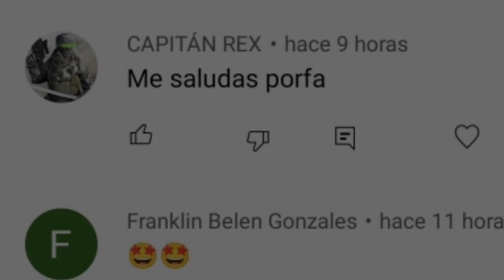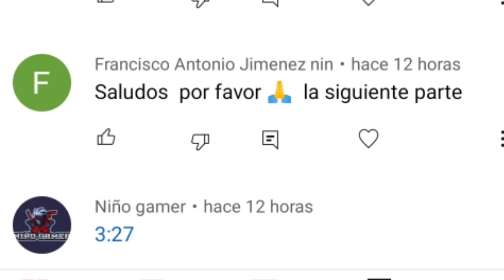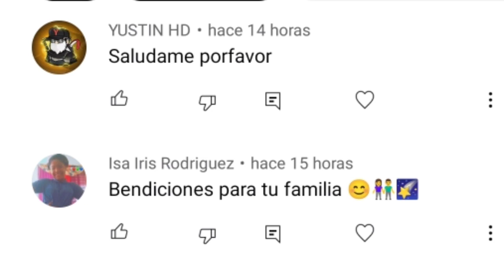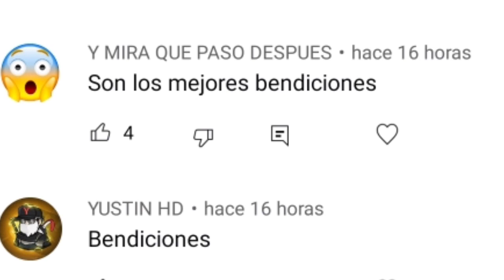EL NIÑO MAS MALVADO DEL MUNDO // EL HAITIANO COMPALE